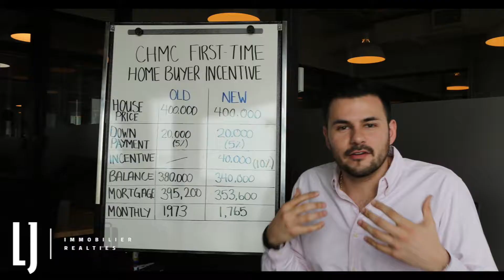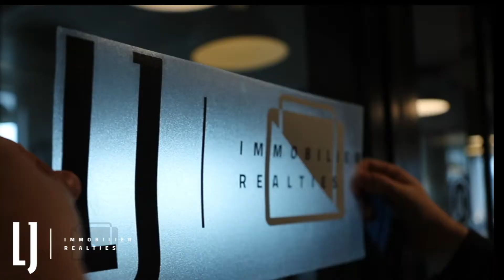Investment Evaluation Calculator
This week I discuss a powerful tool that allows me to analyze different deals. When looking at investment real estate, it all comes down to the numbers. If the numbers make sense, we buy the deal. If the numbers don’t work, we pass on it. The beauty of the calculator paired with an experienced eye is that we can effectively remove the emotional side of the purchase.

That said, the calculator is only as good as the assumptions the user makes!

LJ Aguinaga
CERTIFIED REAL ESTATE BROKER | LJ REALTIES